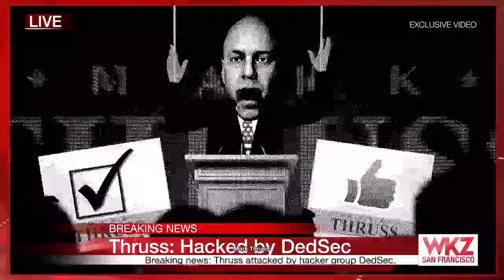Mature Gaming; Watch_Dogs 2 Part 24 Rigged Election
Welcome to my gameplay of watch dogs 2, Following the events of Chicago, San Francisco becomes the next city to install the ctOS (central Operating System), which connects everyone with everything. Marcus Holloway a young and intelligent hacker decides to work with the hacking group DedSec to take down the city's ctOS 2.0, and Blume, the company behind ctOS.